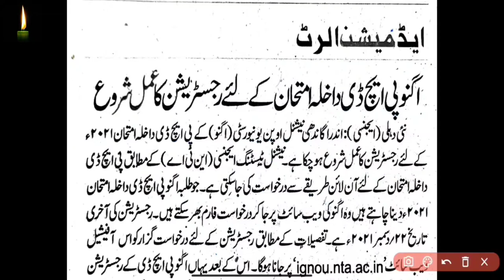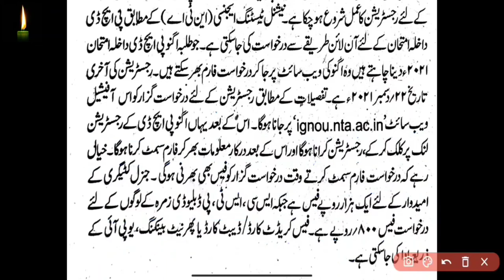IGNOU PhD Answer of your Questions | IGNOU PhD Admission Notification 2021